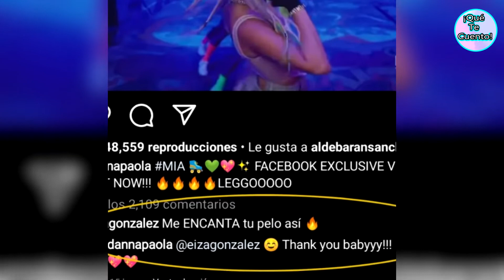DANNA PAOLA Y EIZA GONZALES INTERCAMBIAN MENSAJES DE CARIÑO Y ADMIRACIÓN